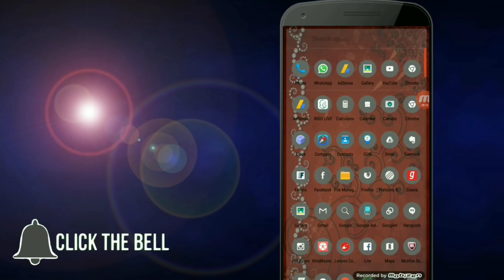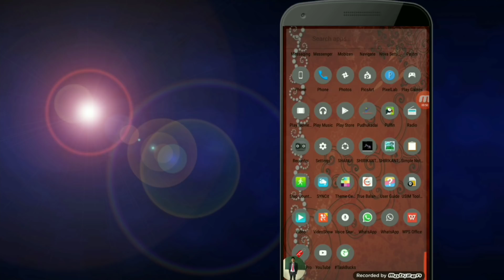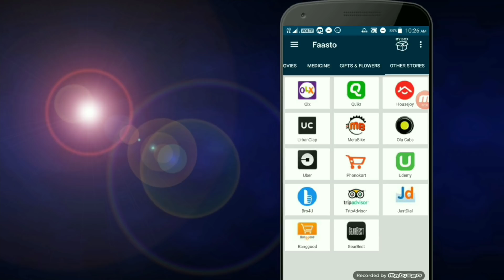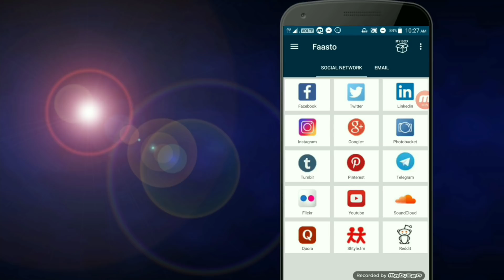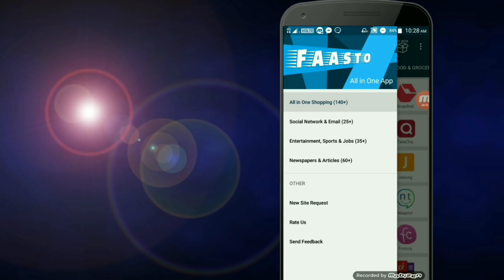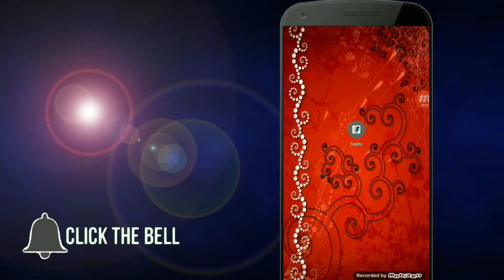Note enough memory space problem fix it now |మీకు ఇక నుంచి mobile storage problem ఉండదు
Special thanks to intro : render fx

Note : NOTE : All content used is copyright to srikanth tech ,